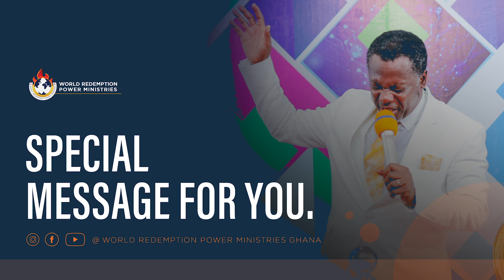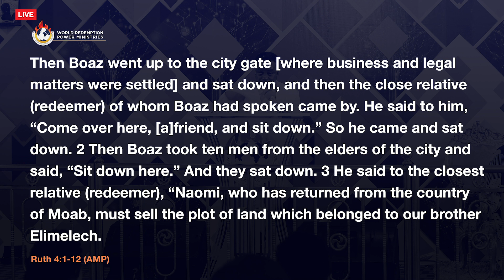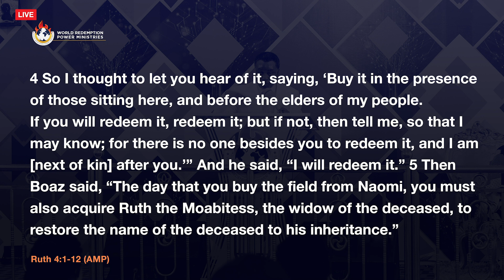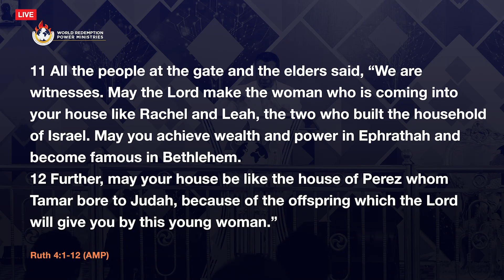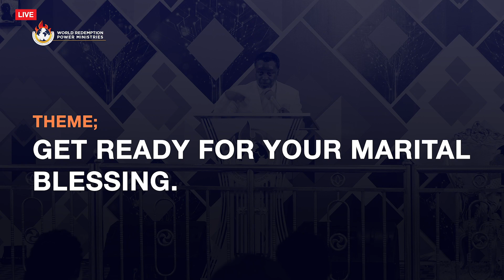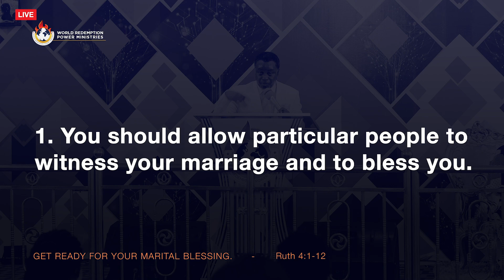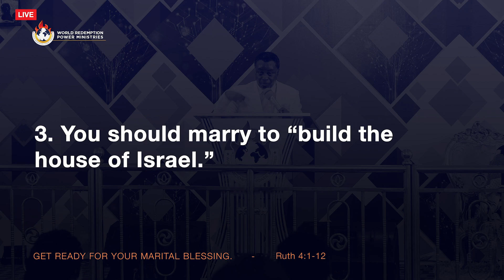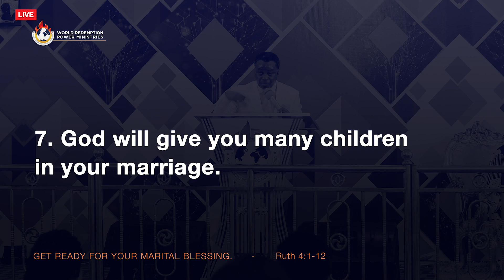SPECIAL MESSAGE FOR YOU. SAT. 26th SEP, 2020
SPECIAL MESSAGE FOR YOU. 26th September 2020, 7:00am sharp for a Prophetic message from the HOLY SPIRIT.